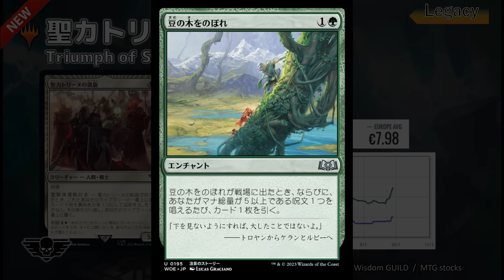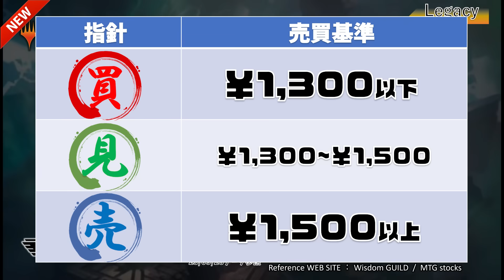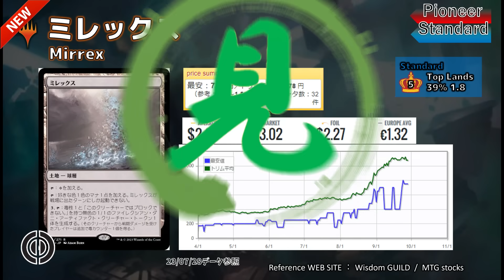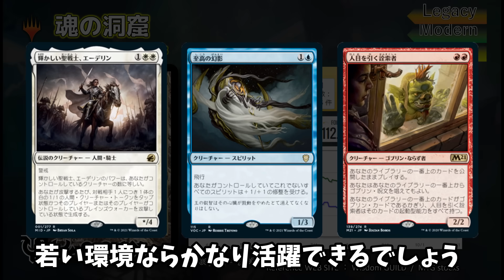【MTG投資部】衝撃！魂の洞窟がスタンダードに登場で環境激変確定！？【9月4週】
↓僕が運営しているもう一つのチャンネルはこちら↓
▼LOTUS CHANNEL(EDH対戦動画)

リラちゃんねる＠MTG投資部

▼参考サイト
WisdomGuild